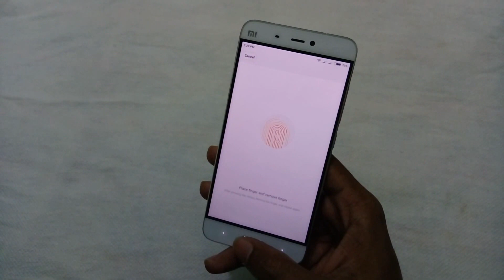Xiaomi Mi 5 Fingerprint Scanner working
Xiaomi Mi5 is priced at Rs 24,999 in India . It comes with 3GB of RAM and snapdragon 820 processor.